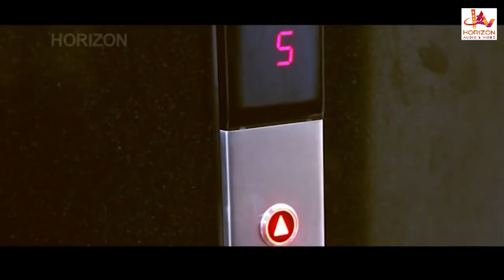ബാക്കി ഞാൻ വന്നിട്ട് നിന്നെ ചെയ്തോളാം MALAYALAM MOVIE | SUPPER | SCENE | HD